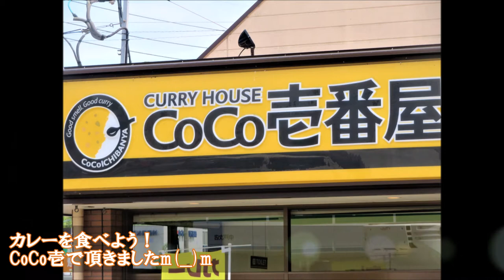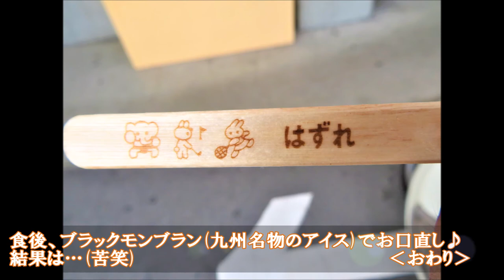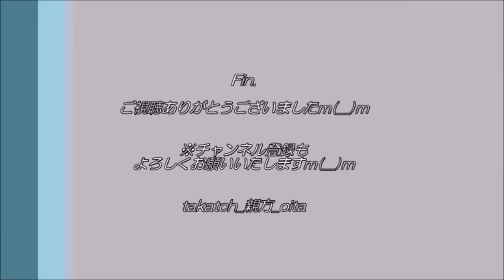【激辛カレー】６辛！～CoCo壱で挑戦！ by.大分の親方～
CoCo壱で６辛（1辛の約13倍）にチャレンジ！